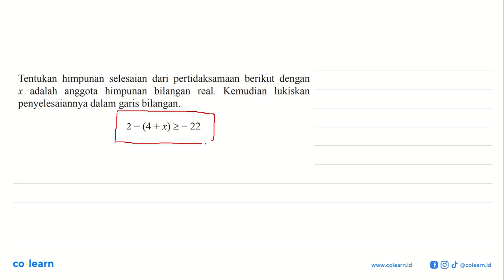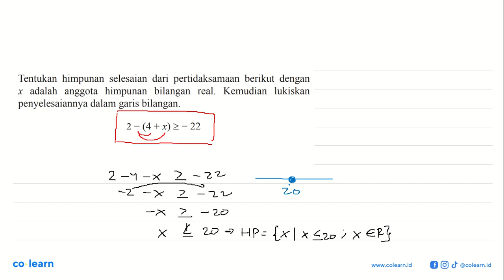Tentukan himpunan selesaian dari pertidaksamaan berikut dengan adalah anggota himpunan bilangan r...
Tentukan himpunan selesaian dari pertidaksamaan berikut dengan adalah anggota himpunan bilangan real. Kemudian lukiskan X penyelesaiannya dalam garis bilangan. 2 - (4 + x) &gt;= -22

Topik atau Materi: Menyelesaikan Pertidaksamaan Linear Satu Variabel (PtLSV) - PERSAMAAN DAN PERTIDAKSAMAAN LINEAR SATU VARIABEL - ALJABAR - Matematika Kelas 7 SMP - K-13

00:00 : Bedah Soal
01:00 : Konsep, rumus dan pengertian Menyelesaikan Pertidaksamaan Linear Satu Variabel (PtLSV)
01:18 : Langkah penyelesaian soal
00:54 : Jawaban akhir
01:24 : Penutup